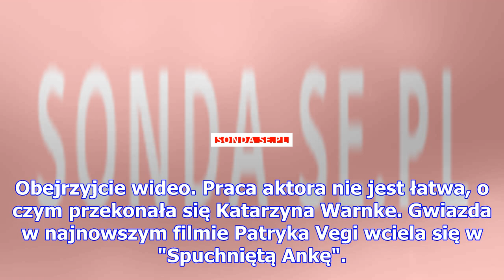Warnke rozebrała się dla vegi. ujawniamy kulisy "kobiet mafii" [wideo]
Kilka dni temu w sieci zadebiutował zwiastun nowego filmu Patryka Vegi - "Kobiety mafii". W jedną z ...